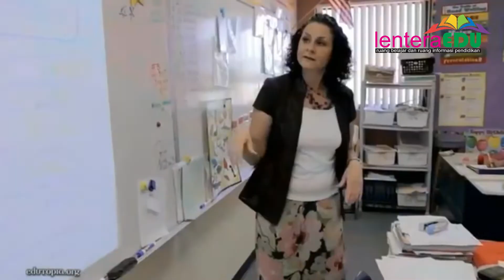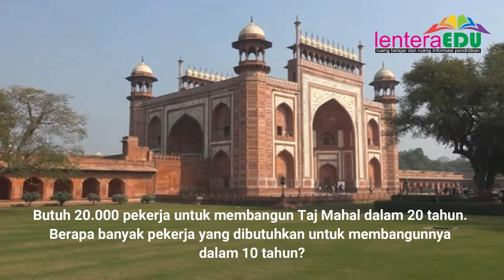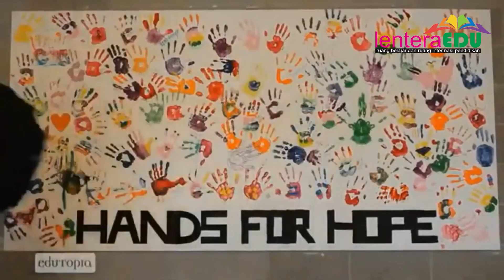5 SOAL SUSAH DIJAWAB JIKA MUNCUL DI USBN/UNBK [GURU PUN TIDAK BISA MENJAWABNYA]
Ujian adalah sebuah kata yang sangat horor bagi kita saat menjadi siswa Di sekolah. Karena memerlukan persiapan yang sangat ekstra dalam menghadapinya. Mulai dari belajar sampai larut malam, menyiapkan materi, mencari kisi-kisi, dan lain sebagainya. Bahkan bukan hanya itu. Banyak cara yang dilakukan oleh kita saat menghadapi ujian agar lulus dengan mendapatkan nilai yang bagus. Mulai dari ikut les dilembaga bimbel, memanggil guru privat ke rumah, menonton pembelajaran diyoutube dan lain sebagainya. Itu semua tujuannya agar kita dapat menjawab soal dengan benar. Karena dalam soal-soal yang kita kerjakan saat ujian, banyak kita menemukan soal-soal yang sangat susah untuk menjawabnya. Seperti saat kamu bertanya mengapa kamu cinta sama saya?hehehe
Nah berikut ini 5 daftar pertanyaan yang jika ADA DI UJIAN DIJAMIN KAMU TIDAK AKAN BISA MENJAWABNYA.
Tahu jawabannya?. Ketik dikolom komentar ya jawabannya.
Boleh juga videonya di share ke temen atau keluarga, agar yang lain juga mendapatkan informasi terkait video ini.